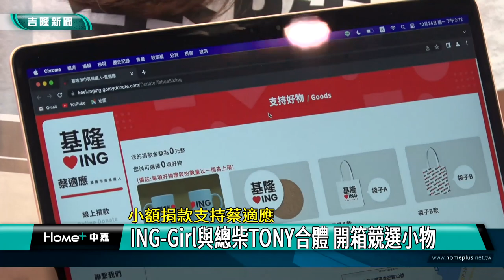選舉 基隆|正妹 總柴|女孩 毛小孩|競選 小物|募款 選戰|馬克杯 大提袋|蔡適應 市長|2022 中嘉新聞|小額捐款支持蔡適應-ING-Girl與總柴TONY合體 開箱競選小物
正妹總柴合體 推薦蔡適應競選小物超吸睛

（中嘉吉隆新聞記者張啓騰/基隆報導）選戰越來越激烈，候選人的競選小物也受到關注，民進黨基隆市長候選人蔡適應競選總部方面特別由ING-Girl與蔡適應愛犬『TONY』合體開箱募款用的競選小物，包括鑲有基隆ING的馬克杯、杯墊、T恤及帆布袋與很有設計感的手機架，邀請大家一起和蔡適應『接棒基隆、延續光榮』。